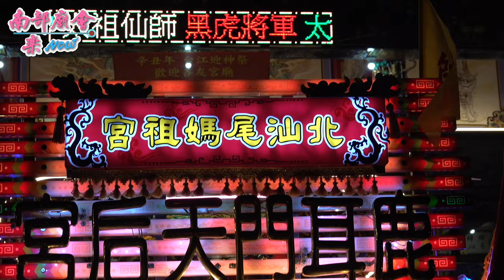4／11(日)【村民就是在等這一刻！為了鹿耳門媽 鑽轎腳 祐平安】台南安南 北汕尾媽祖宮鹿耳門天后宮​ 天上聖母台江迎神祭出巡遶境大典